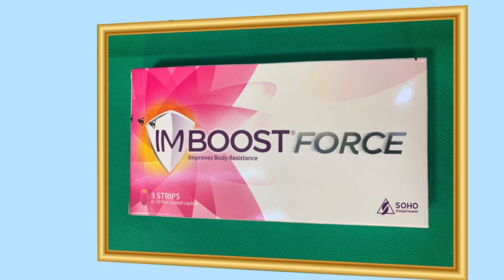គួរឱ្យរន្ធត់ណាស់! ស្លាប់២ របួស៥ដោយសារឡានដឹកដីដាច់ហ្រ្វាំងក្រឡាប់កិនពីលើ